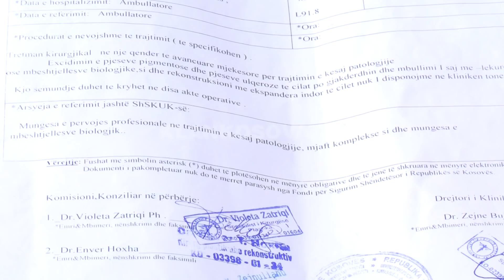1 vjeçarja me sëmundje të rrallë, familja kërkon ndihmë - 17.04.2019 - Klan Kosova